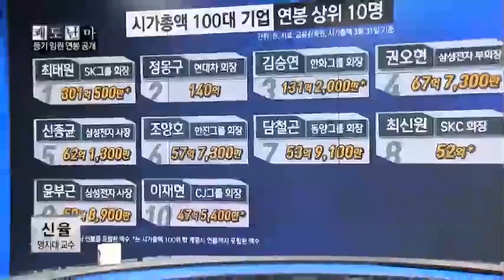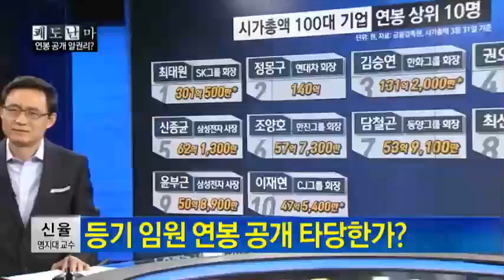회사 적자에도 회장은 거액연금, 타당한가?_채널A_쾌도난마 577회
[쾌도난마] 14/04/01 방송 577회

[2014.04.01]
신율 명지대학교 교수

등기 임원 연봉 공개
대기업 임원 300억원 거액 연봉 논란
대기업 임원 거액 연봉... 일반인 위화감 높여

연봉 공개 알권리?
등기 임원 연봉 공개 타당한가?
"연봉 공개... 주주의 알권리 위한 것"
회사 적자에도 회장은 거액연금, 타당한가?

8분기 연속 종편 1위! 채널A 시청자 만족도 A+ ○ 기사 보기

〈평일〉
08시 00분 라디오쇼 정치시그널 (유튜브 라이브)
08시 50분 김진의 돌직구 쇼
10시 20분 김진의 더라방 (유튜브 라이브)
12시 00분 뉴스A 라이브
15시 50분 강력한 4팀
17시 20분 뉴스TOP10
19시 00분 뉴스A

〈주말〉
12시 00분 토요랭킹쇼·뉴스A 라이브
17시 40분 뉴스TOP10
19시 00분 뉴스A